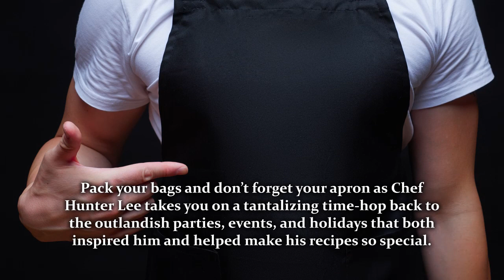Livin’ Large in Louisiana: A Southern Social Cookbook by Chef Hunter Lee